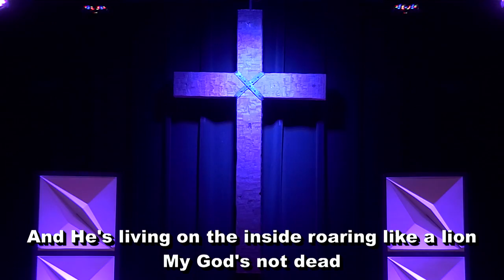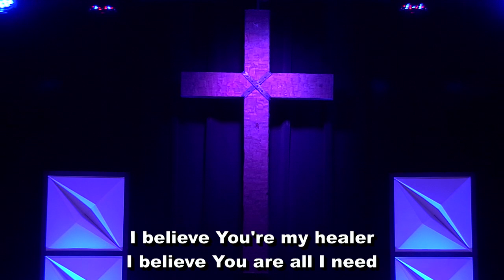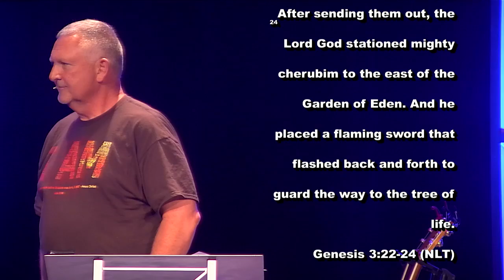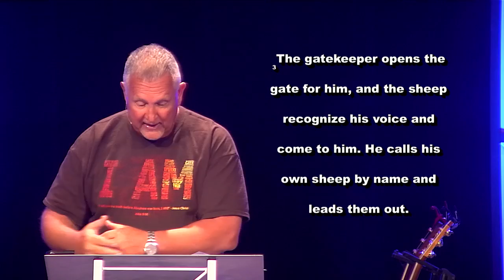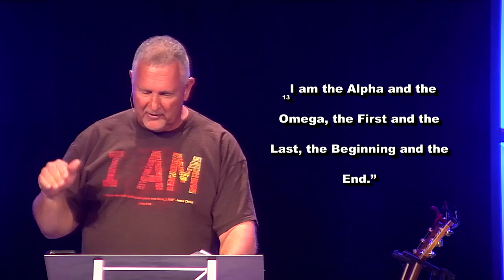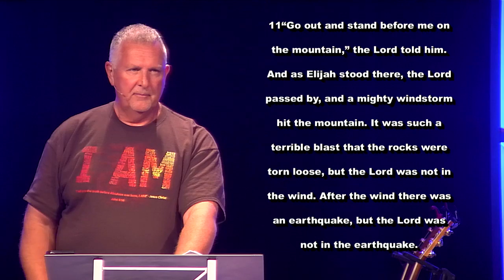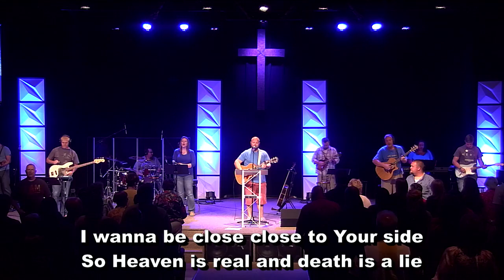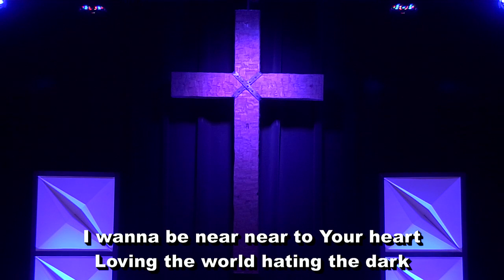Ninevah Christian Church I AM PART 4 The Gate 7-7-13